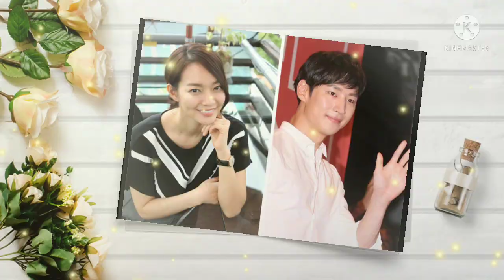SHIN MIN AH and LEE JE HOON💗❤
I love shin min ah and lee je hoon sa kdrama na tomorrow with you Salamat Po.